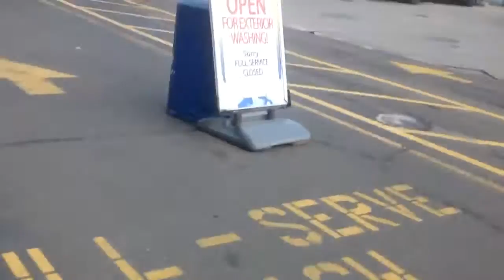jax car wash